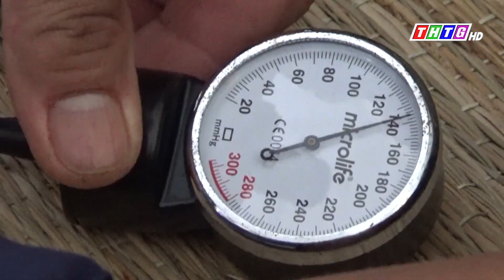9 ngư dân thoát chết nhờ chiếc điện thoại di động "cục gạch"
9 ngư dân thoát chết nhờ chiếc điện thoại di động "cục gạch"